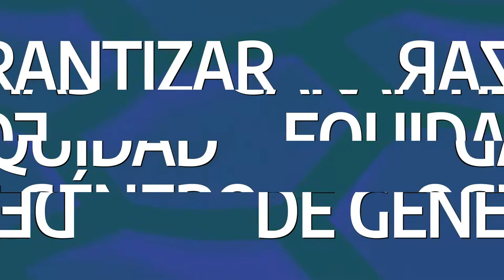Profundizar la democracia para salir de la crisis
Agenciacta.org - Para un pleno ejercicio de la soberanía es necesario propiciar la participación democrática, con un Estado que garantice el desarrollo productivo, con soberanía energética, informativa y tecnológica, y políticas públicas para garantizar la equidad de género en todos los ámbitos así como la alimentación, la salud, la educación, el trabajo y la vivienda digna para todos y todas.